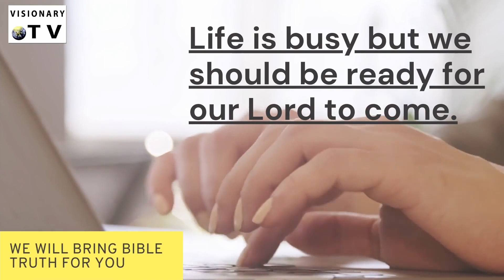पौलुस ने तीमुथियुस को क्या उपदेश दिया? 2 Timothy Chp -1 Morning Devotion By Ps. Akashdeep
Our Ministry Bank account details is:
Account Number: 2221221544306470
IFSC Code: AUBL0002215 Current Account
Account Name: Visionary Ministries